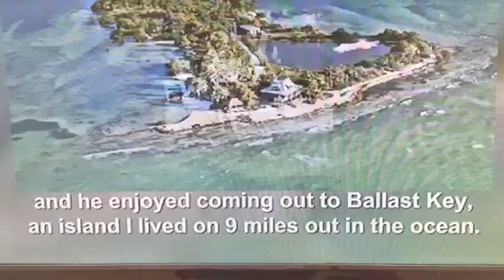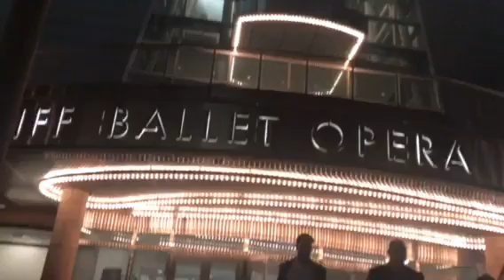MY WEEK I. TWO MINUTES | TENNESSEE WILLIAMS | CHICAGO MUSICAL | MIAMI AT NIGHT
Welcome! Another week has flown by. Hard work getting the garden reworked while handling a million life things just like we all are doing. Chicago was the last in our Broadway series here in Miami and we  night capped  at the beautiful rooftop restaurant Sugar at the East Hotel on Key Biscayne.  Love you and see you soon.